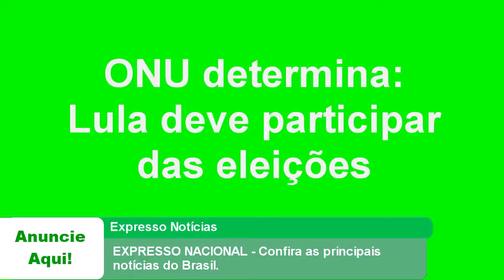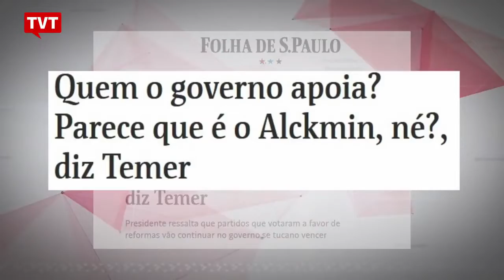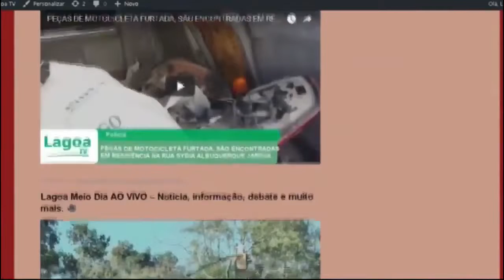EXPRESSO NACIONAL - Confira as principais notícias do Brasil.